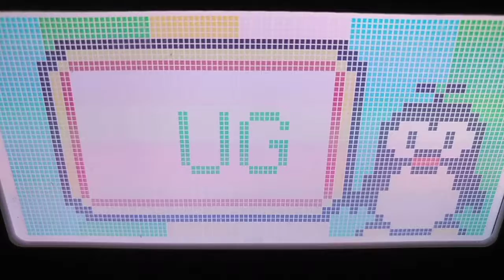May 25, 2018